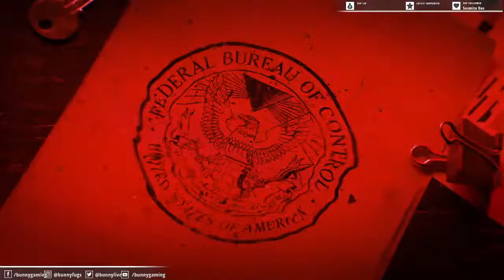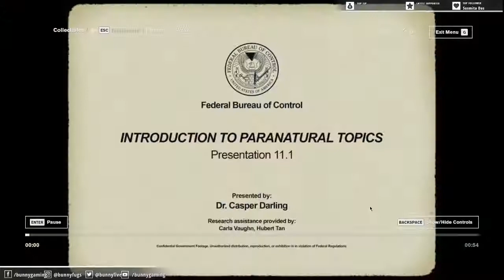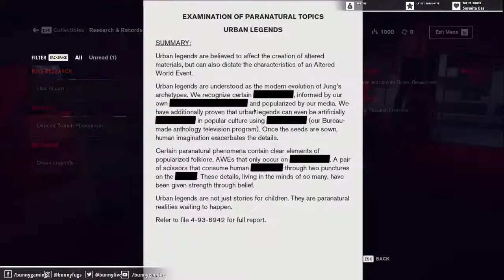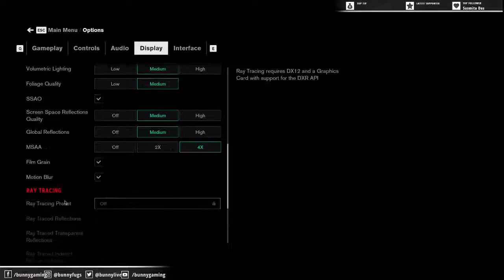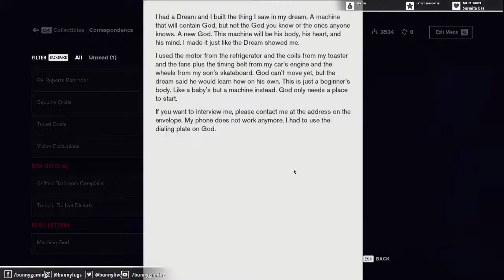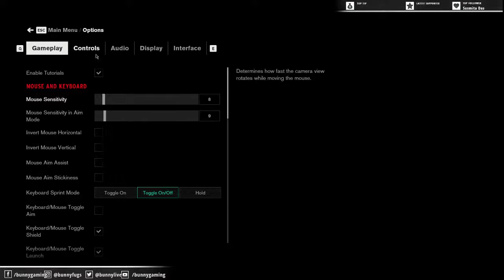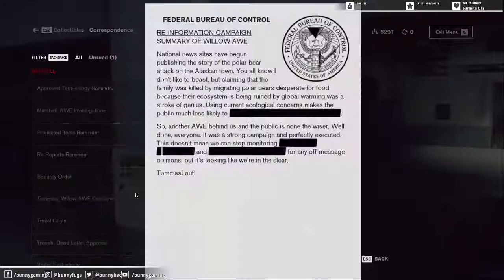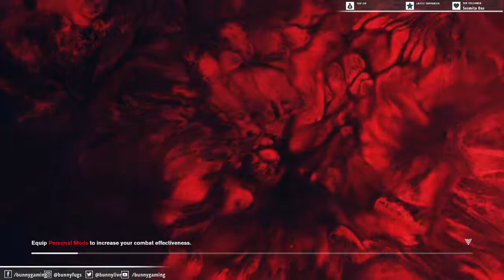CONTROL | PART:1 | THE BEGINNING OF HISS | BY BUNNY GAMING 🐰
HP Pavilion Gaming Ryzen 5 Quad Core 3550H - (8 GB/1 TB HDD/Windows 10 Home/4 GB Graphics/NVIDIA GeForce GTX 1650) 15-ec0101AX Gaming Laptop.
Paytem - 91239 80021